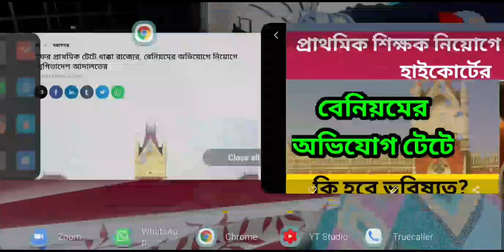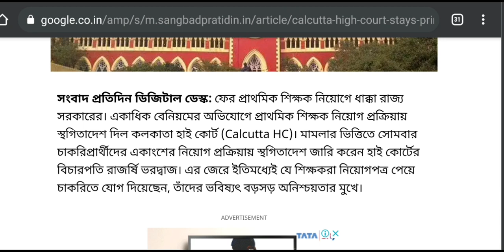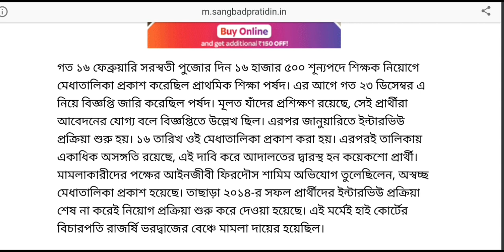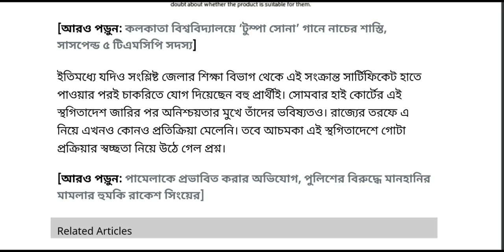হাইকোর্টের স্থগিতাদেশ প্রাথমিক শিক্ষক নিয়োগে : High Court Order on WBBPE TET 2021: Primary TET 2014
Here the big update of High court Oder on Challenging TET recruitment list. And High has Stayed the recruitment. Also All over West bengal Pass out candidates are demanding fair Counselling to get job. See the video. Hok Kolorob.

High Court stay order on TET
Calcutta high Court on Primary Teachers recruitment
malda yet protest
jalpaiguri yet protest
wb tet recruitment
WB TET recruitment high court
Calcutta high court on TET
west bengal primary Board
Teacher Eligibility Test
west bengal cooperative service recruitment
west bengal cooperative bank job 2021
wbp recruitment 2021
west bengal police job 2021
west bengal civil defence jobs
wb NVF jobs 2021
10 job in February 2021
ssc mats jobs 2021
wb school jobs 2021
Intelligence Bureau jobs
combined graduate level jobs
wb contsable recruitment
wbcs exam 2021 notification
job news
job vacancy 2021
job vacancy ,wb govt job 2021
wb govt job latest news
wbcs 2021
wbcs preparation
wbpsc recruitment
wbpsc exam
utakrsha bangla jobs
upsc jobs
school jobs
Indian oil apprentices
wb food dept jobs
govt jobs 2020 by walk in interview
west bengal 8th pass jobs 2020
10th pass govt jobs 2020 in west bengal
graduate pass jobs in west bengal 2020
west bengal new govt jobs 2020-21
new job vacancies 2020 west bengal
central govt exam policy in west bengal
central govt new exam policy 2020-21
chakrir khobor 2020 west bengal
wb school permanent jobs
wb college non teaching staff
school job
wb school job
school teachers recruitment in west bengal
west bengal job
direct school job
job on interview basic
school teachers recruitment
army public school
apps job 2020
wb cooperative bank recruitment
wb samabay bank job
ibps clerk notification 2020
IPBS Recruitment
rrb, ipbs, ssc
kmc recruitment 2020
kmc new jobs 2020